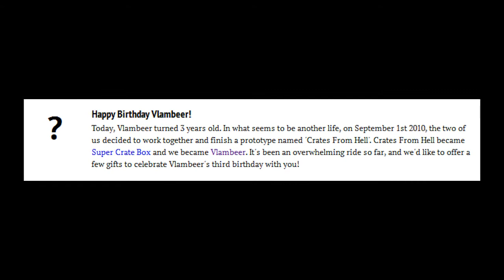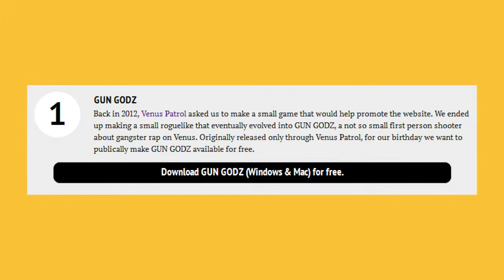FIG - GUN GODZ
Join Big Dave as he searches for the best in Free Independent Games (FIG) from around the web.

In this installment Big Dave celebrates the 3rd birthday of one of his favorite indie developers Vlambeer by playing GUN GODZ the previously unreleased old school first person shooter.